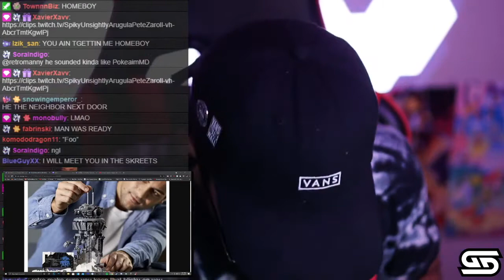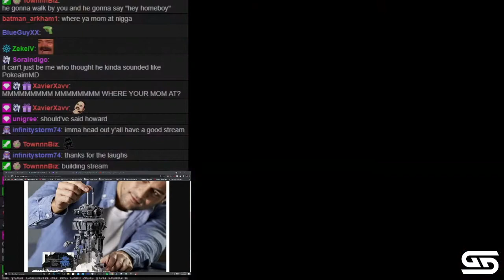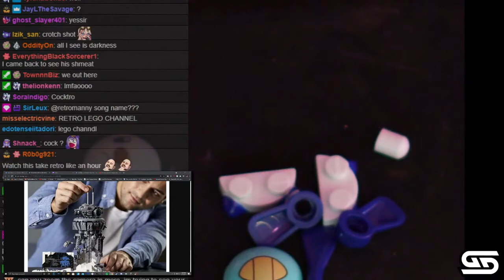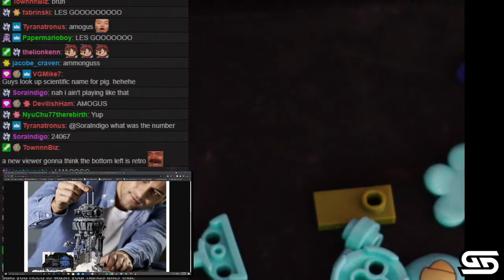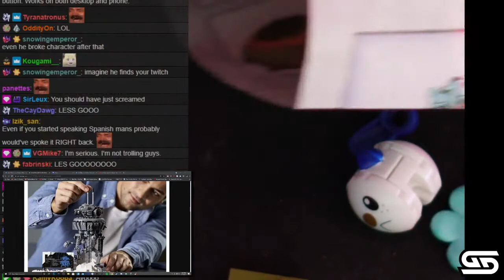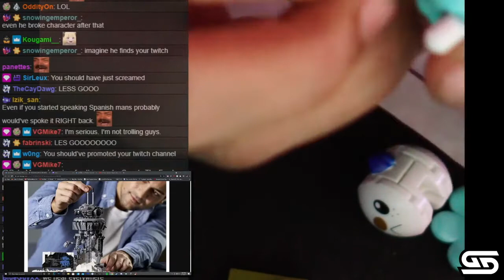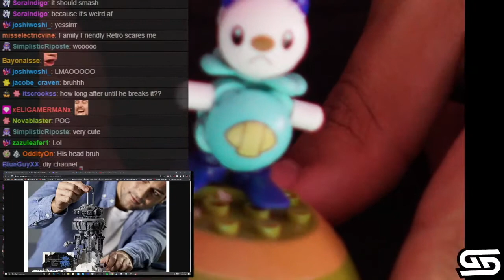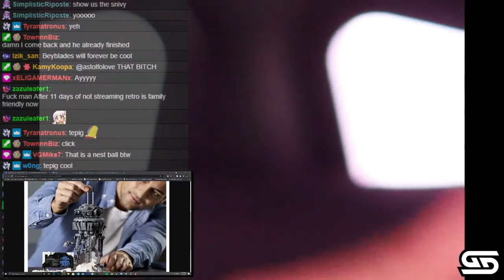Retro builds an Oshawott toy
retro toy reviews channel when